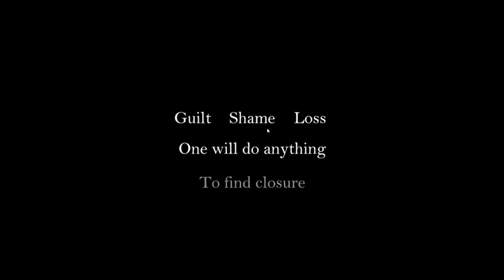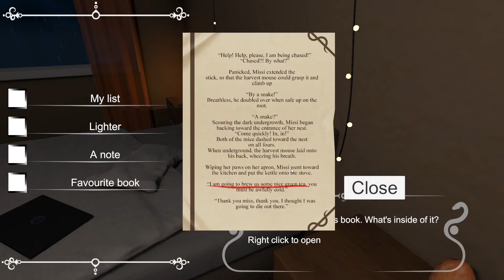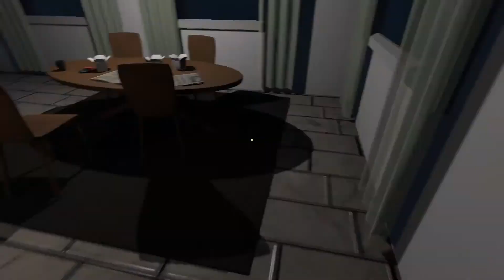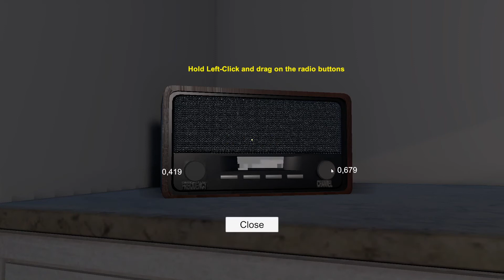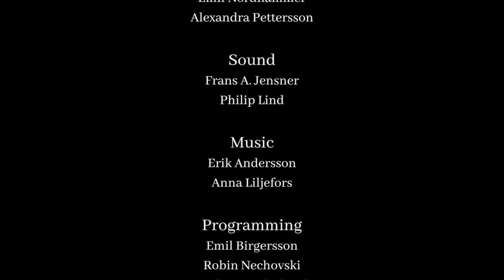Forgive Me | Indie Horror Game | No Commentary Gameplay